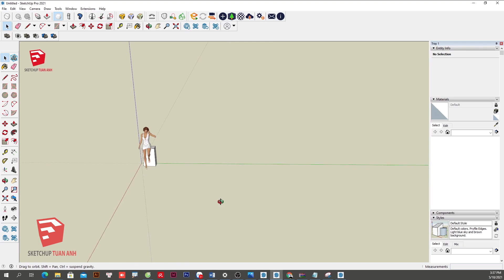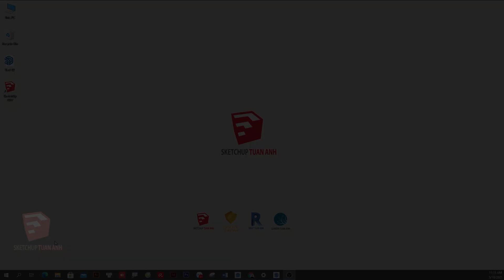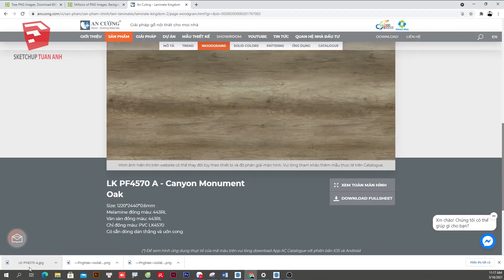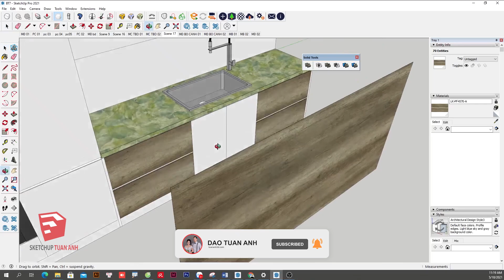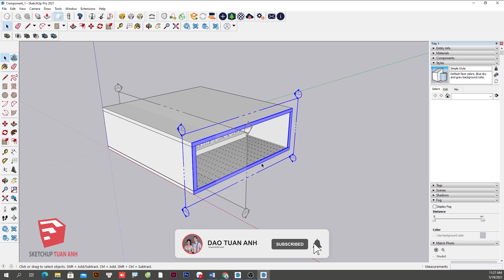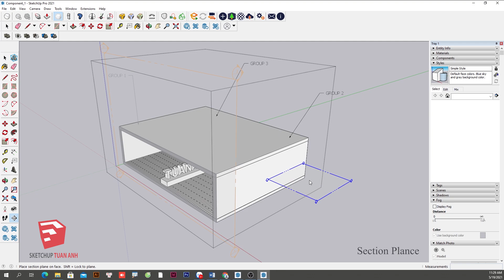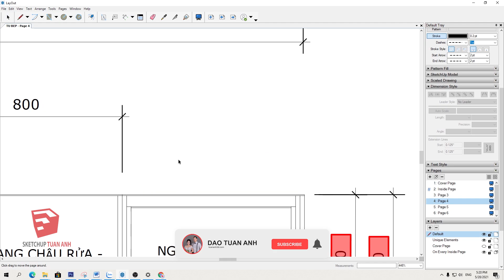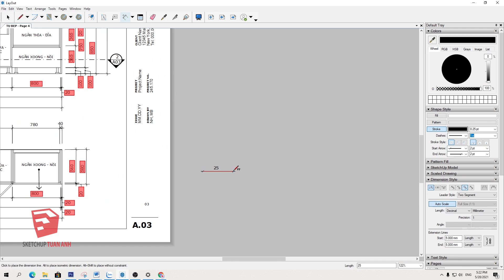Sketchup P5. (Trục toạ độ, Vât liệu gỗ công nghiệp, nhiều mặt cắt, Kích thước trong Layout).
24. Sử dụng trục toạ độ. (24- Using coordinate axes)
25. Cách dùng vât liệu gỗ công nghiệp. (Using the industrial wood material)
26. Nhiều mặt cắt cùng làm việc. (Numerous section planes working at the same time)
27. Dimensions liên tục và cắt chân Dim trong Layout 2021. (Continuous dimensions in Layout. Setting Dimensions)

 Sketchup là một phần mềm tạo hình 3D vô cùng nhanh, chính xác và rất trực quan cho hầu hết mọi nghành nghề bây giờ. Với nguyên lý làm việc đơn giản, bạn sẽ làm chủ việc tạo hình 3D và sửa chữa mọi lúc, mọi nơi.
  Với kinh nghiệm 15 năm làm việc và giảng dạy về phần mềm này, tôi sẽ lần lượt trình bày các vấn đề nhỏ mà bạn gặp phải khi vẽ. Mong rằng điều này sẽ giúp bạn làm việc tốt hơn.